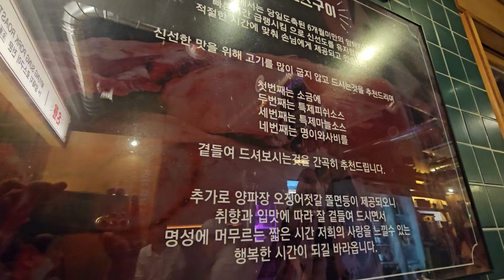부산 부평동 명성로스구이 꽃삼겹로스 쫄면 된장찌개 볶음밥